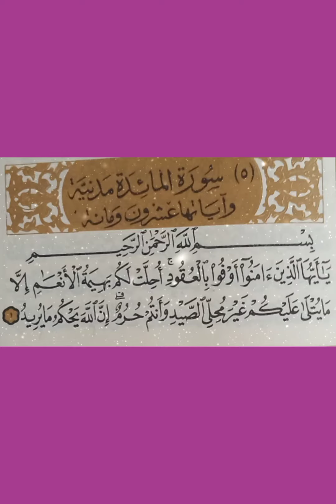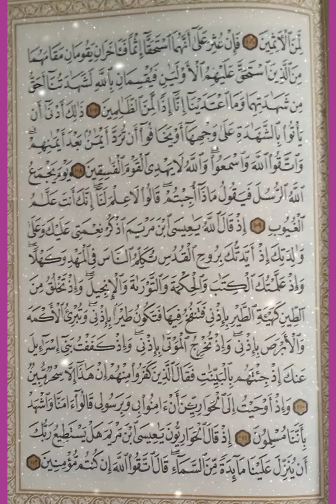സൂറത്തുൽ മാഇദ || ഖുർആൻ അദ്ധ്യായം 5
സൂറത്തുൽ മാഇദ || ഖുർആൻ അദ്ധ്യായം
Major points discussed in this Surah are fulfilments of promises and pledges, cleanness of body and soul, Justice and living a righteous life. Because of its connection with the treaty of Hudabiyah and prophet intended visit of Kaaba, rules concerning the journey for Hajj has been mentioned..